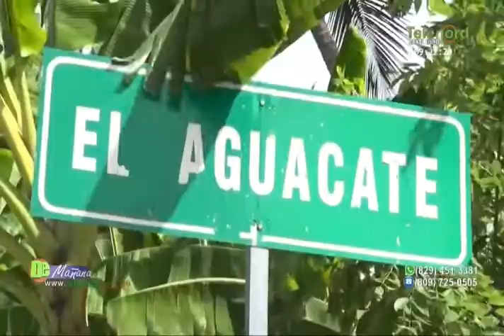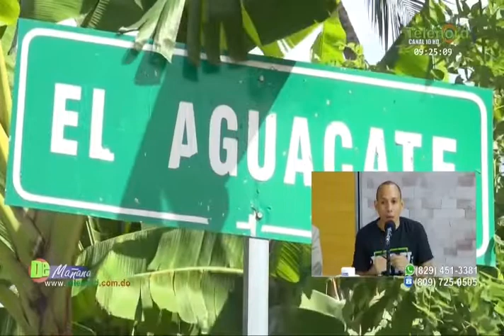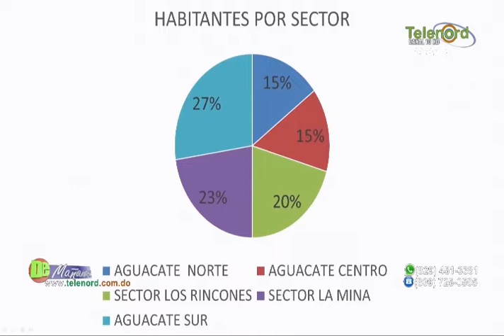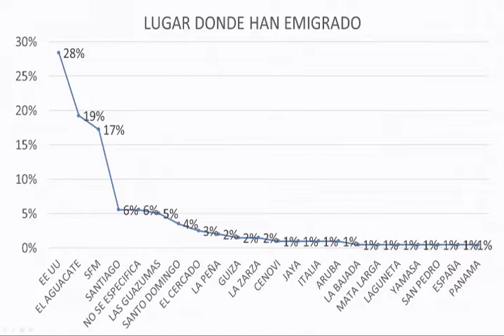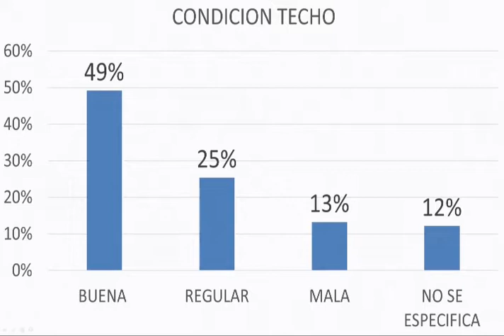Jer Yan Lantigua presenta estudio realizado en comunidad "El Aguacate" SFM